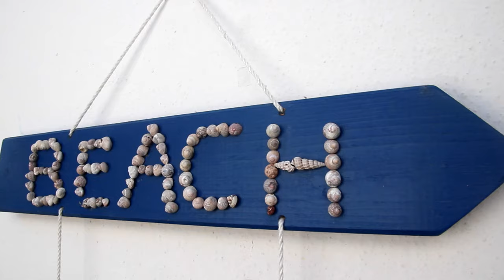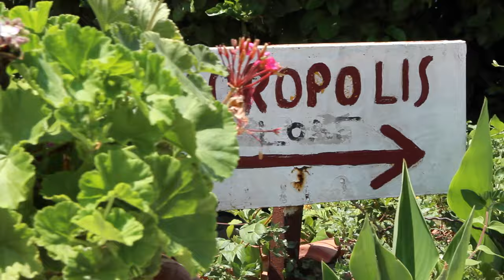InterRail 2015 - Switzerland, Italy, Greece, Turkey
VISIBLE UNIQUEMENT SUR ORDINATEUR.
Notre voyage en train (via InterRail) pendant le printemps 2015, à la découverte de la Suisse (00:16), l'Italie (01:41), la Grèce (06:59) et la Turquie (10:39) !

ONLY ON COMPUTER.
Our InterRail trip in spring 2015 threw Switzerland (00:16), Italy (01:41), Greece (06:59) and Turkey (10:39) !